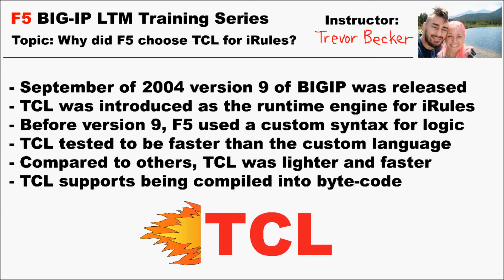What did F5 choose TCL for iRules? | Video 16 | Free F5 LTM load balancer training videos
TrevorTraining videos Trevor Training videos